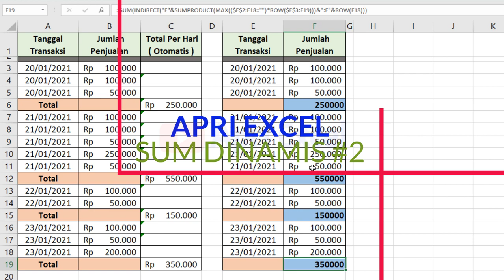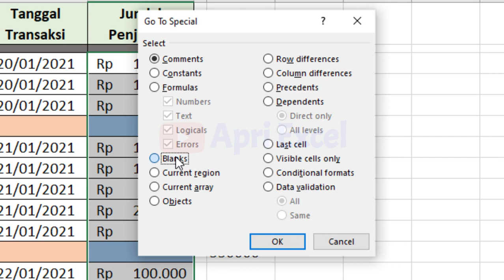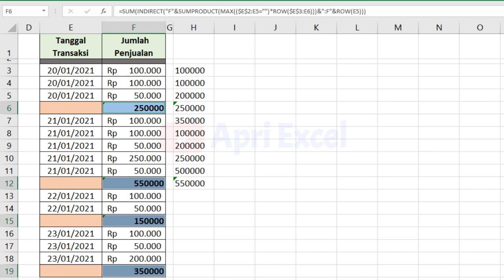rumus autosum pada excel / auto sum total excel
Rumus AutoSum pada Excel memungkinkan pengguna untuk menghitung jumlah data dalam sel atau rentang sel secara otomatis. Dalam Microsoft Excel, AutoSum adalah salah satu fitur paling populer karena dapat menghitung data dengan cepat dan mudah. Dengan menggunakan cara AutoSum di Excel, pengguna dapat dengan mudah menambahkan jumlah data yang diinginkan, seperti menjumlahkan total nilai pengeluaran atau penjualan. Cara buat AutoSum di Excel sangat mudah, cukup klik pada sel di bawah data dan klik tombol AutoSum, atau gunakan shortcut keyboard ALT+=. AutoSum Excel juga memungkinkan pengguna untuk menjumlahkan baris, kolom, dan sel secara otomatis dengan sedikit usaha dan waktu. Dengan menggunakan rumus AutoSum Excel, pengguna dapat menghitung total jumlah dalam waktu singkat dan akurat.
Rumus Autosum Pada Excel adalah trik Autosum Microsoft Excel . pada video ini kita menggunakan rumus sum dinamis yang berada dalam 1 kolom. dengan memanfaat kan menu go to spesial blank. sehingga menjadi rumus sum otomatis.